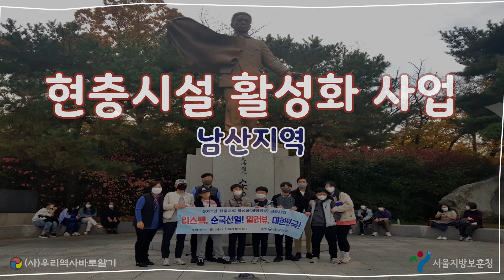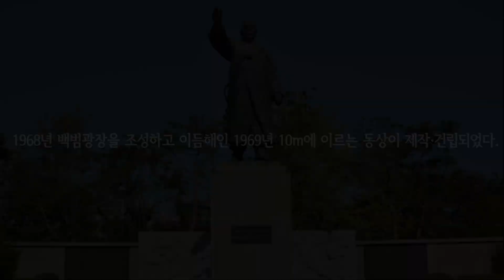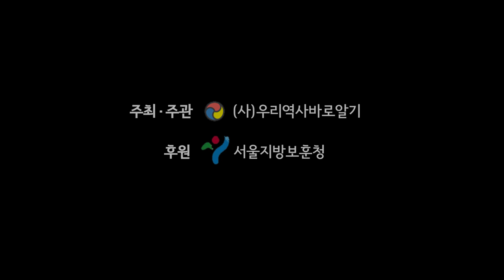서울지방보훈청 지원 현충시설 활성화 사업 | 남산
서울지방보훈청 후원 현충시설활성화 사업으로 1. 안중근의사기념관 2. 백범광장 상 3. 성재 이시영 선생상을 방문하였습니다